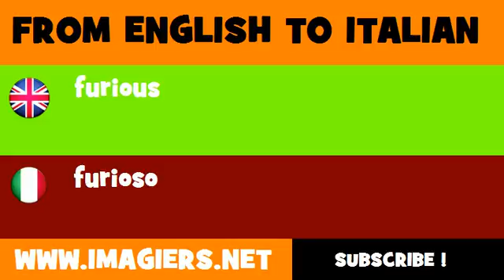FROM ENGLISH TO ITALIAN = furious